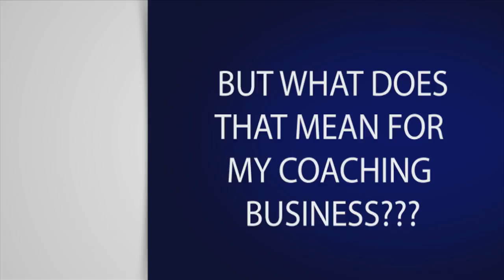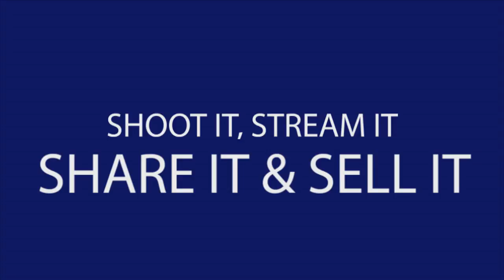SIR COACHING OPT IN VIDEO #2